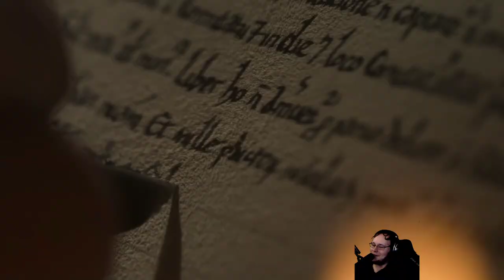Age of Empires 4: Norman Campaign - Part 10 - Lincoln